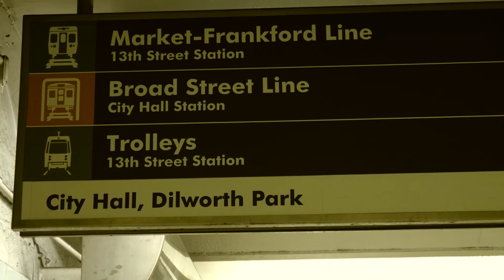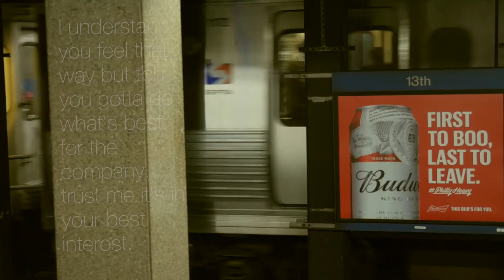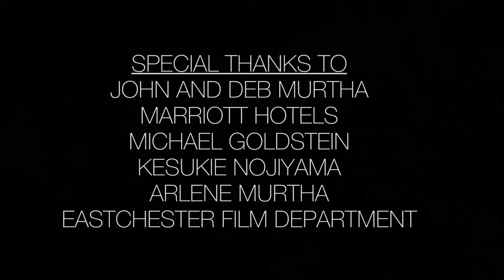A Sick Day (Short Film)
An under appreciated business person starts his normal and monotonous morning routine, but one decision changes the course of his day and his outlook on life

OFFICIAL SELECTION: EHS FFXIV

Nominated:
Best Cinematography
Best Editing

Winner:
Best Overall Film